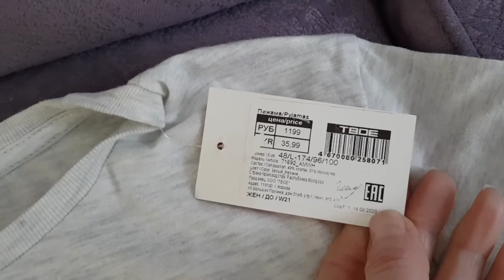ЗАБРАЛА ЗАКАЗ С Wildberries🙂/ ВОТ ЭТО ПОЛЕТ😨/ СЕМЬЯ ИЗ САМАРЫ